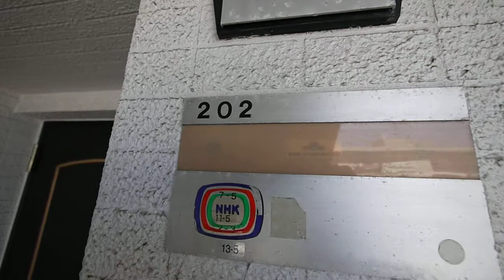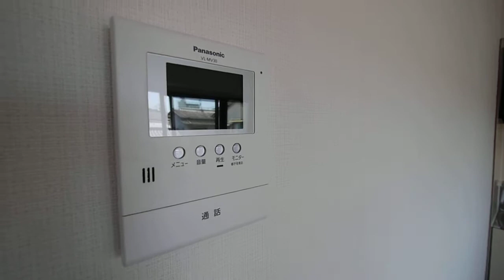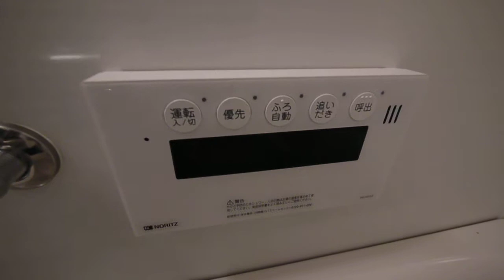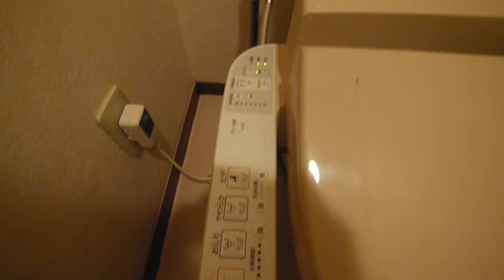名古屋 千種区 本山 賃貸マンション アパマンショップ栄店 リフレックス202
地下鉄東山線「本山」駅徒歩８分、鏡池通２信号交差点を南へスグ、角地に建つ３階建てマンションです。202号室は2ＬＤＫ（６０．８３㎡）洋×洋×ＬＤＫの間取りになります。
国立名古屋大学の西、千種区と昭和区の境、川崎町２丁目です。「サークルＫ」約２分、「すき家」がマンション向かい側にございます。